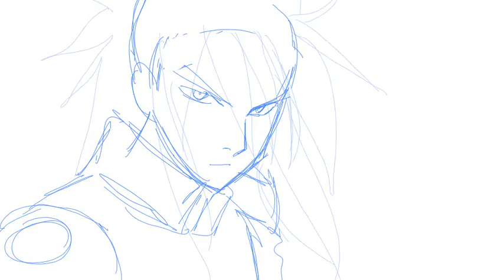Edepth-chapter2-fight-roughA.wmv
reuploaded~ previous upload was too light at the end.

not all shots are completed. I won't have the time to do this part of the story for my OVA but i want to see it animated, soooo it will just be clips. lol

Animated in photoshop and after effects.